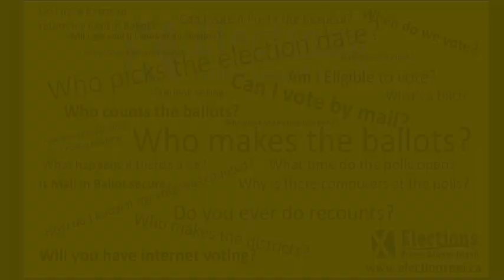FAKE NEWS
What elections PEI can do to correct fake news or misinformation